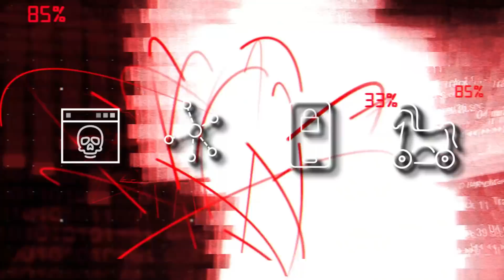Check Point Prevents 5th Generation Cyber Attacks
Is your organization secure? Take our security assessment and find out instantly.

Step Up to Gen V Cyber Security. Security That Prevents Fifth-Generation Cyber Attacks. 2017 was a global wake-up call to get serious about addressing the cyber threat landscape. Unprecedented levels of cyber attacks played out as large-scale, multi-vector mega attacks that inflicted major damage on business and reputation. As a result, we find ourselves in the midst of the fifth generation of cyber attacks.  To remain operationally secure now, businesses require a new generation of cyber security: Gen V.

In Q1 2018, Check Point surveyed 443 security professionals around the world about their security infrastructures. The results showed that most security infrastructures are generationally and dangerously behind the level of attacks they must protect against.  This state of affairs is urgent and startling.